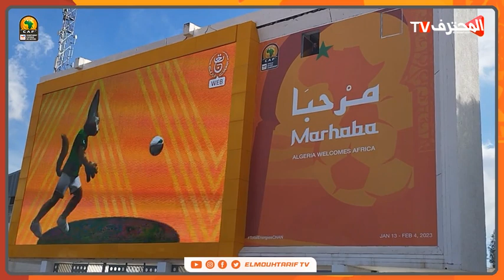قسنطينة : وضع آخر الروتوشات على ملعب الشهيد حملاوي وزيارة تفقدية لوالي ولاية قسنطينة.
الصفحة رسمية لقناة المحترف الالكترونية

: أخبار النوادي المحترفة الجزائرية والهاوية، جديد المنتخب الوطني الجزائري  والمحترفين.

 للمزيد من الفيديوهات الرائعة إشترك بالقناة
تابع صفحاتنا